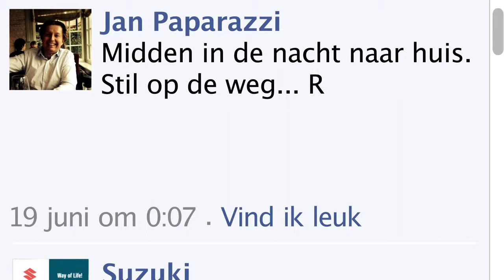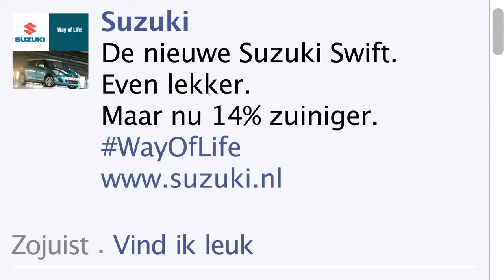Suzuki - Nachtrijder Jan Paparazzi en zijn Swift - 2014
DJ en presentator Jan Paparazzi schreef recent op Facebook hoe hij genoot van de nachtritjes in zijn Swift. Wij zijn hem midden in de nacht even gaan opzoeken met de nieuwe Swift!